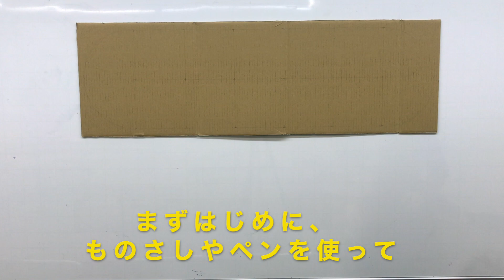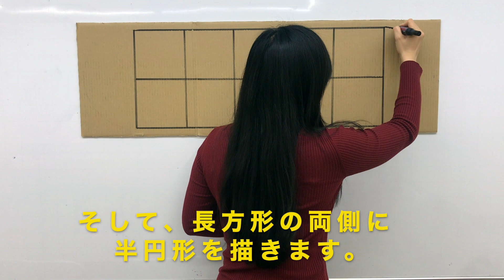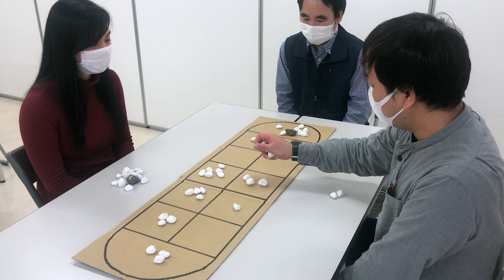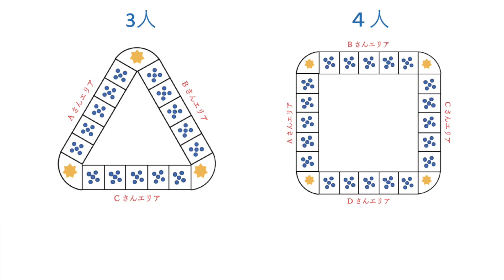【世界の遊びを体験しよう！】第６回 ベトナムのオー・アン・クアン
皆さん、こんにちは！ブラジルの国際交流員、ジュリアです。 今回は、彦根市の外国人住民グエン・クアン・ヴーさんと一緒に「オー・アン・クアン」と呼ばれるベトナムの遊びを紹介します。とても面白い遊びなので、ぜひ見てください！

「オー・アン・クアン」は「世界の遊びを体験しよう！」プロジェクトの動画です。詳しくは、彦根市ホームページを見てください。